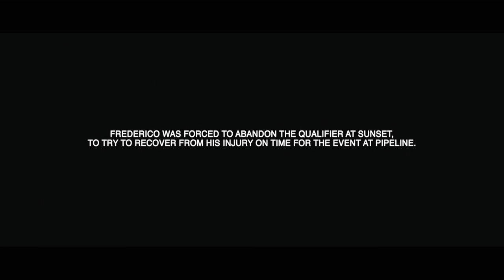WHAT'S UP, FREDERICO - Ep. 05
Episode 5 "Back to 25"

A journey through the life of Frederico Morais.
A film by Dinis&Gustavo.

The year is almost over and Frederico Morais, after a trip to US to compete in the experimental wave pool of Surf Ranch, returns to Europe for the final stages of the circuit: France and Portugal.
The year ends in Hawaii and nothing could predict and outcome like this.